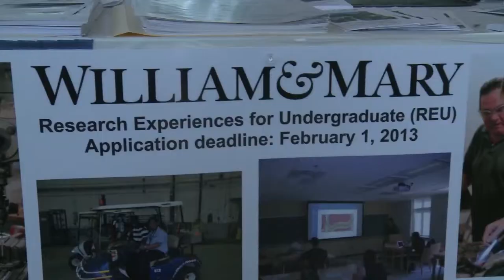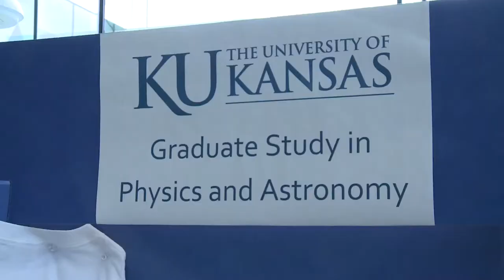Grad School Fair at the APS March Meeting 2013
The APS March Meeting brings together undergrads and representatives from grad schools around the country. Students have the opportunity to learn about each school's program and to interact with representatives from the schools during the three-day Graduate School Fair.